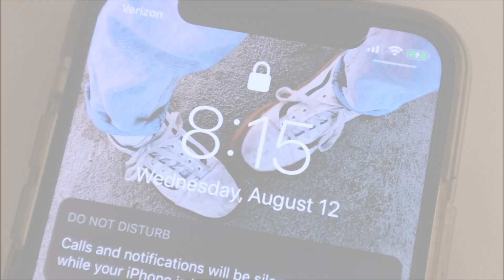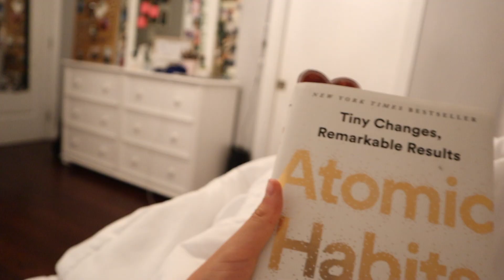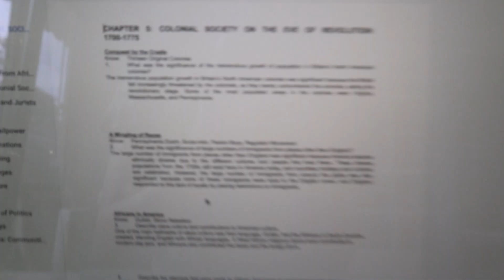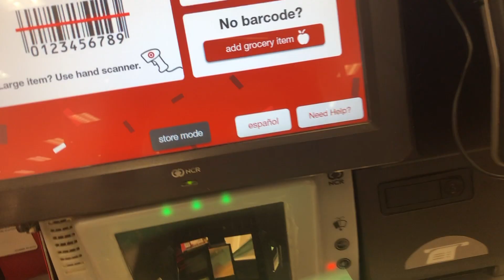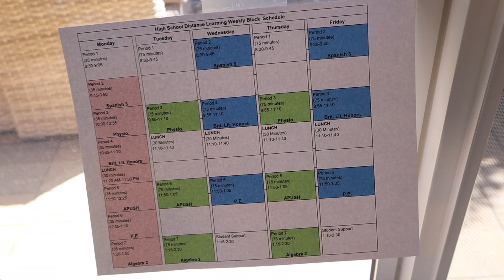getting my life together for *online* school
In this video, I show you guys how I got my life together for online school. I fixed my sleeping schedule, and talked to you guys about healthy habits I implemented! hopefully, this school year will be great!!